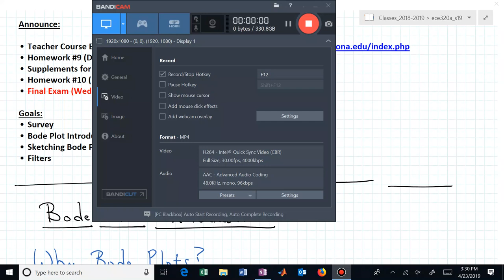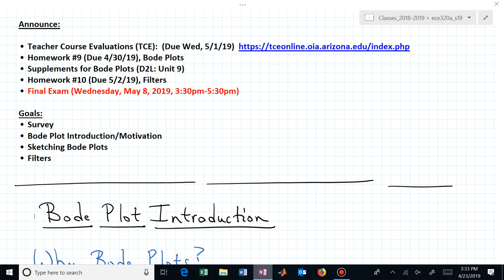ece320a_04_23_2019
ECE 320a:  Electric Circuits

Video 9.1: Introduction to Bode Plots.

Produced by the Electrical and Computer Engineering Department at the University of Arizona.